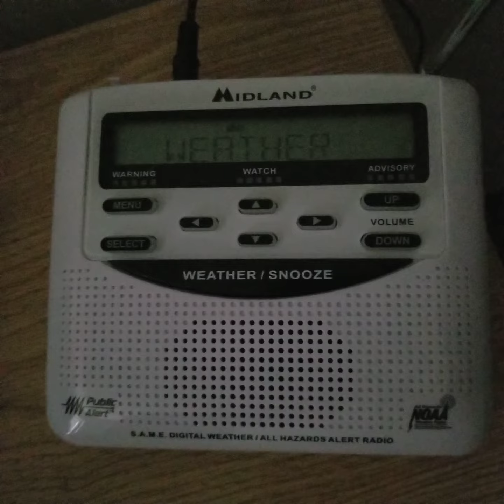[NO EAS] Special weather statement (SPS) + Flood advisory 8/21/21